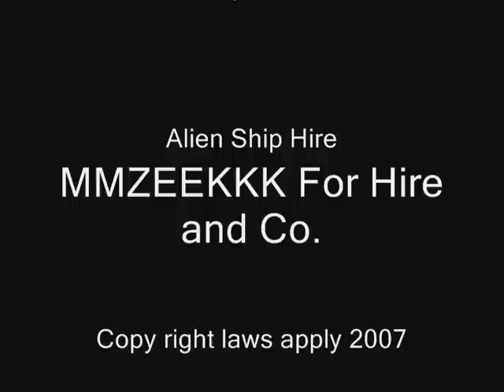Evil Dead: Regeneration Glitches Part2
My Top Ten Glitches For Evil Dead: Regeneration with patch 1.1 for the PC.

This is part TWO of two.

I made this video because alot of people who played this game said it's glitched like hell and I didn't notice as much when I first played this game.